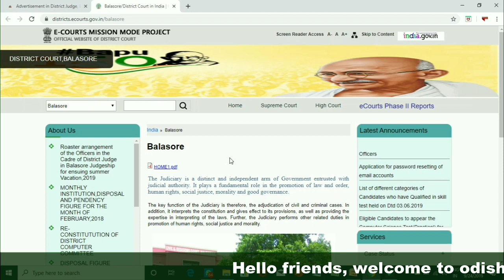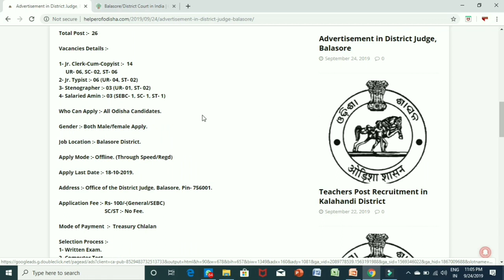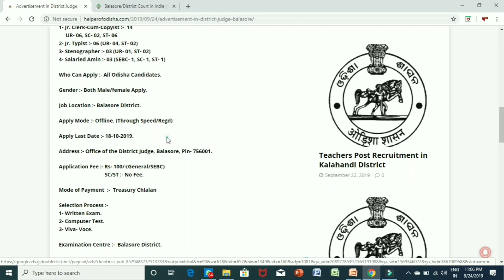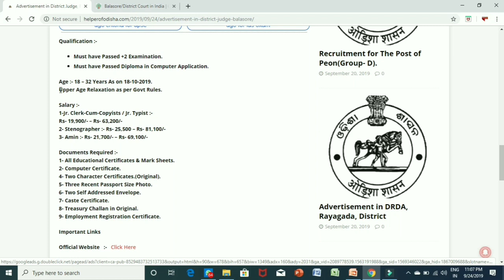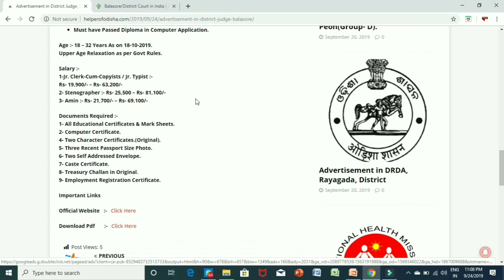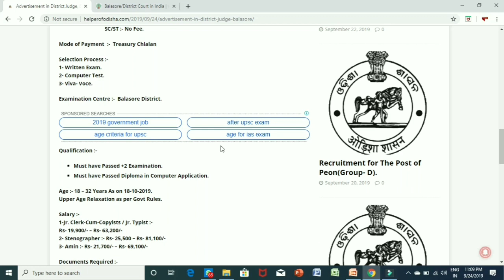+2 Pass ପିଲାଙ୍କ ପାଇଁ ଚାକିରୀ//Latest job Notification !! Odisha Job Information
ତଳେ ଥିବା ଲିଙ୍କରେ କ୍ଳିକ କରି  ଡାଉନଲୋଡ୍ କରନ୍ତୁ 4Fun ଆପ୍ଲିକେସନ,ଆଉ ସଙ୍ଗେ ସଙ୍ଗେ ପାଆନ୍ତୁ 50 ଟଙ୍କା -